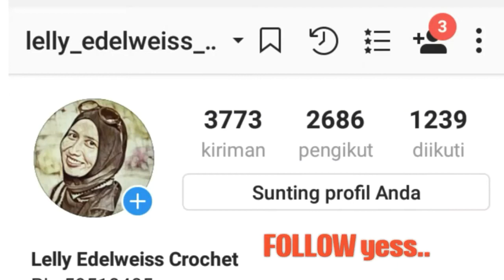Bukber Alumni SMPN 3 Blitar tahun 1994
Edelweiss Indah Mekekat Abadi

FP 👉 Edelweiss Crochet N Crafts

Youtube 👉 Lelly Edelweiss Crochet
Twitter 👉 @lellyedelweiss

Semoga bermanfaat..

JANGAN LUPA TERSENYUM, KARNA SENYUM ITU MUDAH DAN MURAH 😊😊😊